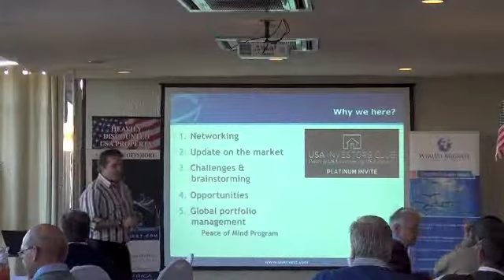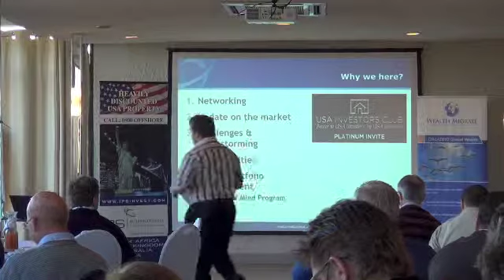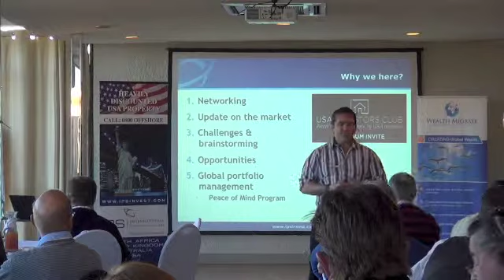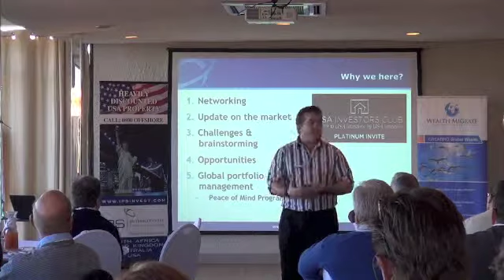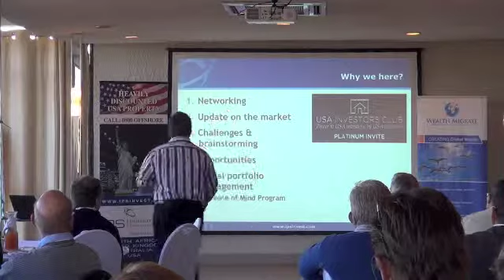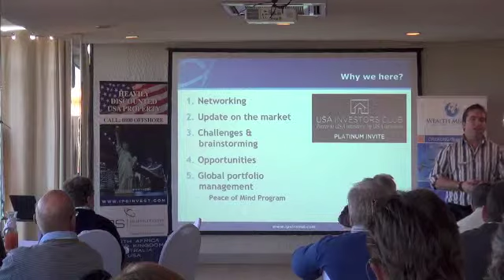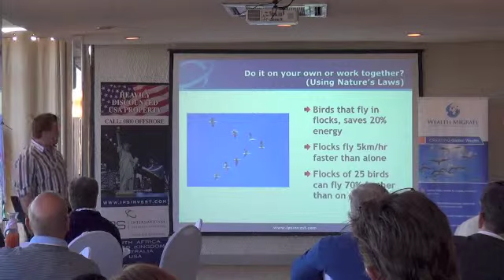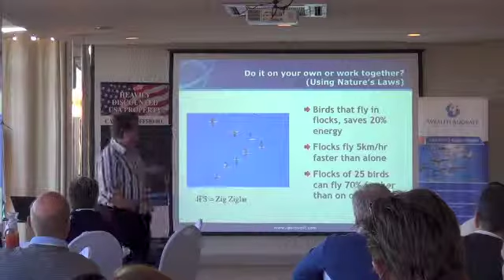USA Investors Club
Scott Picken